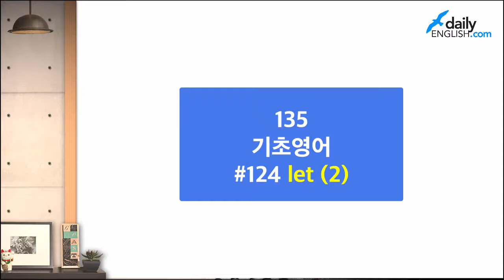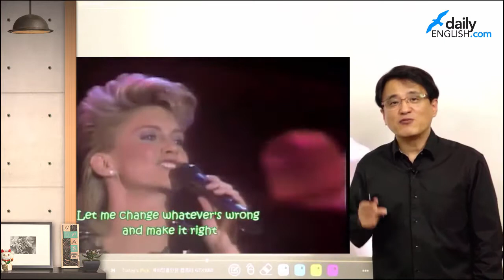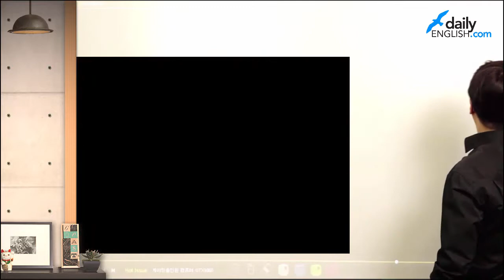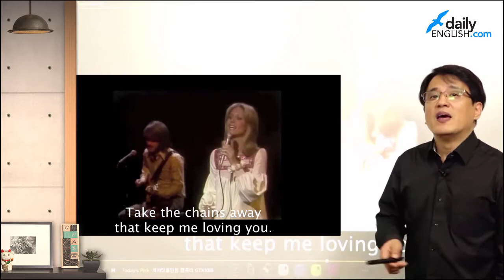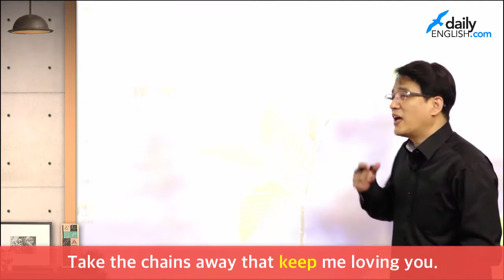135기초영어 #125 올리비아 뉴튼 존과 함께 Let ... 문장을 배우세요.